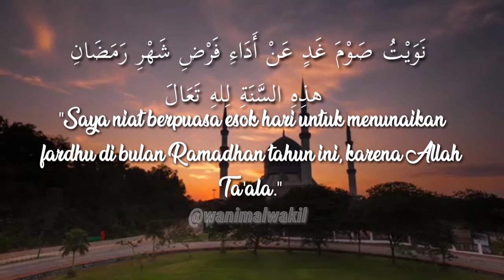Lafaz doa niat puasa nada irama merdu | ramadhan 1441H/2020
Sabscribe,like,shree, and komen

Thank'z for watching